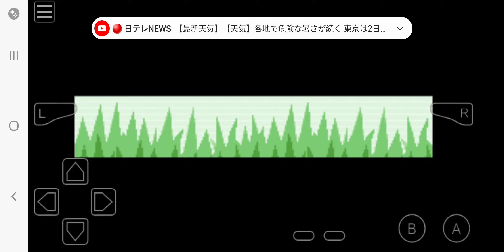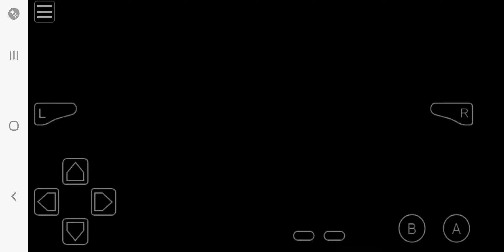July 4, 2024